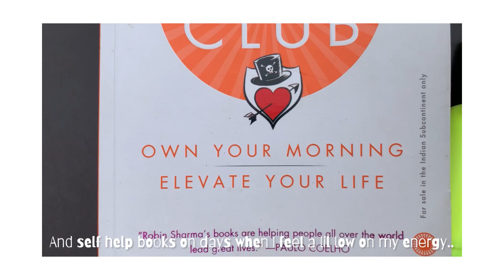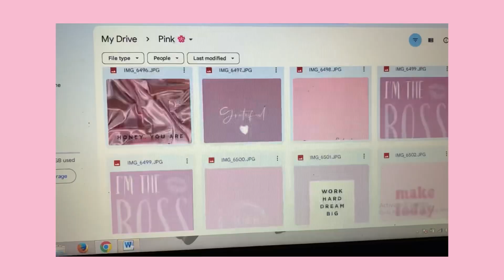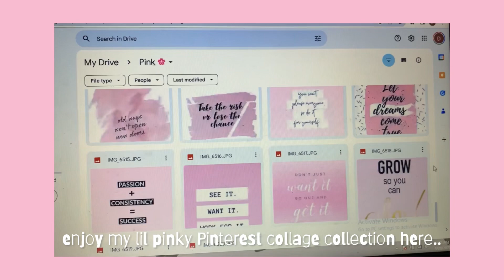A Day in My Life 🌷Indian Aesthetic Vlog✨✨adayinmylife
Hey guysss!!!

Posting here a video abt a day i spent last week being chill in my home the most aesthetically i can  :D Hope you enjoy!!!

Thankyou for watching my videos and lots of love to you all :*